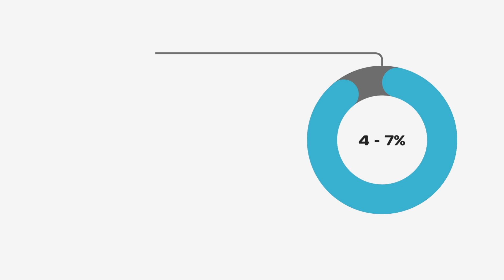Боль в пятке - плантарный фасциит, пяточная шпора | Иван Самоцкий | Ортопедия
В этом видео вы узнаете:

Что такое плантарный фасциит?
Насколько сильно вы подвержены данному заболеванию? Вы сможете оценить у себя риски возникновения плантарного фасциита.
Что делать если Вы чувствуете боль в пяточной области? Узнаем, как продиагностировать это заболевание.
Как не допустить у себя развития этой патологии? Я расскажу, как можно избежать ее возникновения и основные принципы лечения.

Автор: Иван Самоцкий

Монтаж: Анна Самоцкая

В этом видео содержаться английские, немецкие и украинские субтитры (ENG, DEU, UKR).

Тайм-коды:
00:00 - Интро
00:44 - Что такое плантарный фасциит?
02:33 - Причины возникновения и группы риска
04:43 - Диагностика
07:10 - Профилактика и лечение
11:22 - Заключение

Список литературных источников:

1. S. Cutts, N. Obi, C. Pasapula, W. Chan. Plantar fasciitis. The Annals of The Royal College of Surgeons of England. 2012;94(8):539-542. DOI: 10.1308/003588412X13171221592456

2. Karrie L. Hamstra-Wright, Kellie C. Huxel Bliven, R. Curtis Bay, Burcu Aydemir. Risk Factors for Plantar Fasciitis in Physically Active Individuals: A Systematic Review and Meta-analysis. Sports Health: A Multidisciplinary Approach. 2021;13(3):296-303. DOI: 10.1177/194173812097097

3. L. Daniel Latt, David Eric Jaffe, Yunting Tang, Mihra S. Taljanovic. Evaluation and Treatment of Chronic Plantar Fasciitis. Foot & Ankle Orthopaedics. 2020;5(1). DOI: 10.1177/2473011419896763

4. Wonyong Lee, Neha Metgud, Michelle Moore. Association of Obesity and Plantar Fasciitis in Patients With Plantar Heel Spurs. Foot & Ankle Orthopaedics. 2023;8(4). DOI: 10.1177/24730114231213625

5. Daniel L. Riddle, Matthew Pulisic, Peter Pidcoe, Robert E. Johnson. Risk Factors for Plantar Fasciitis: A Matched Case-Control Study. The Journal of Bone & Joint Surgery. 2003;85(5):872-877. DOI: 10.2106/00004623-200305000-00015

6. Hye Chang Rhim, Jangwon Kwon, Jewel Park, Joanne Borg-Stein, Adam S. Tenforde. A Systematic Review of Systematic Reviews on the Epidemiology, Evaluation, and Treatment of Plantar Fasciitis. Life (Basel). 2021;11(12):1287. DOI: 10.3390/life11121287